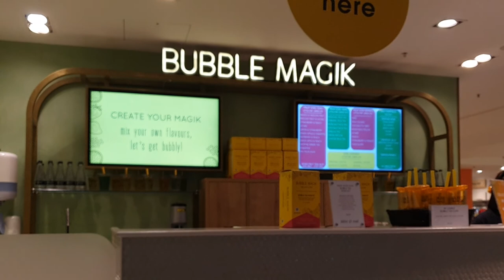Bubble Tea at Bubble Magik - Selfridges London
Today we're at Bubble Magik in Selfridges London